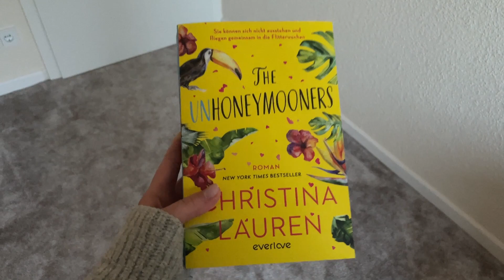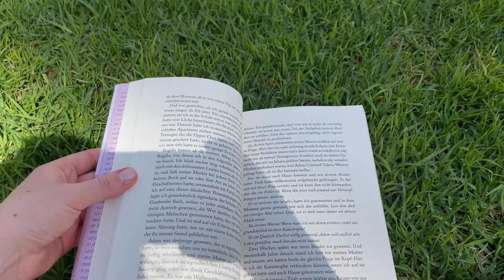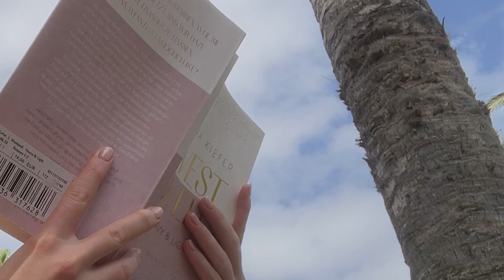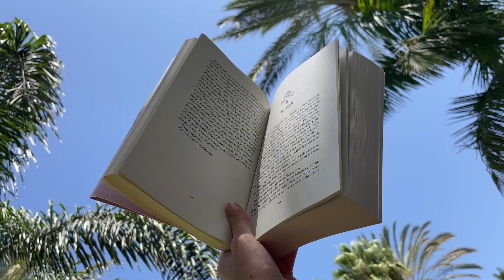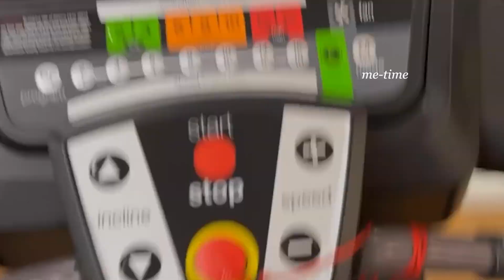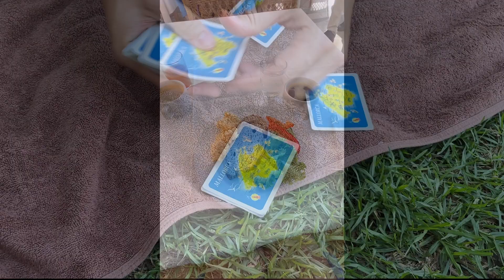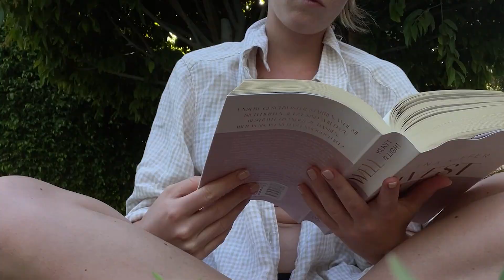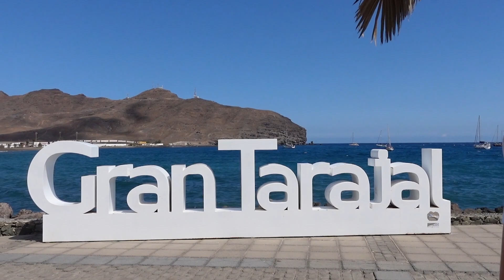Two weeks in my life I Urlaubsvlog I keine Routine mehr, Selfcare, Sport, Food & Leben lieben lernen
...gerade ein bisschen verliebt ins Leben 🌞🌴 In diesem URLAUBSVLOG habe ich euch die letzten zwei Wochen mitgenommen. Für mich ein irgendwie ganz besonderer WEEKLY VLOG 🤍 Lasst gerne eure Gedanken dazu in den Kommentaren da, ein Abo da & fühlt euch gedrückt! 🤍

-Das Hotel: R2 Rio Calma - Fuerteventura
-Die Orte sind im Video verlinkt

► VIDEO INHALT
00:00 Intro
01:02 Sunday
01:56 Monday
03:03 Tuesday
05:18 Wednesday
06:18 Thursday
09:23 Friday
10:01 Saturday
12:55 Sunday
14:39 Monday
17:21 Tuesday
20:30 Wednesday
23:49 Outro

► ÜBER MICH
Hey Du, ich bin Miri Monike, 25 Jahre alt und  freue mich sehr, dass du meinen Kanal gefunden hast. Ich poste regelmäßig Videos und teile mit euch meinen Alltag, meine Home Office Routinen, meine Erfahrungen im dualen BWL-Studium, all die Reisen und mein Leben in Mainz. Jede Woche gibt es hier neue Videos, also lasse gerne ein Abo da 🤍